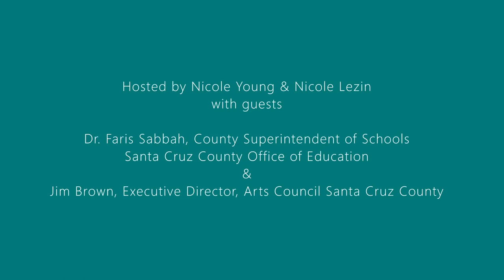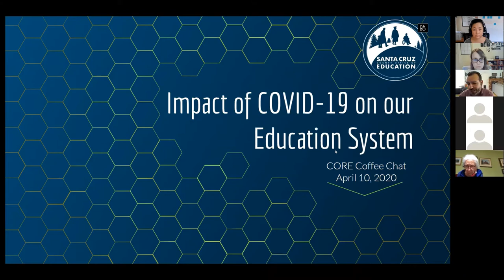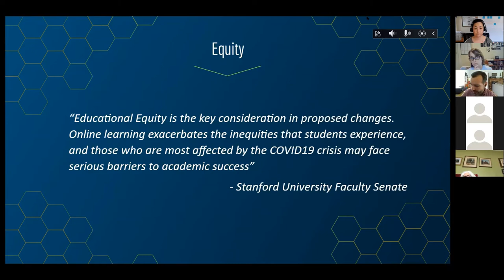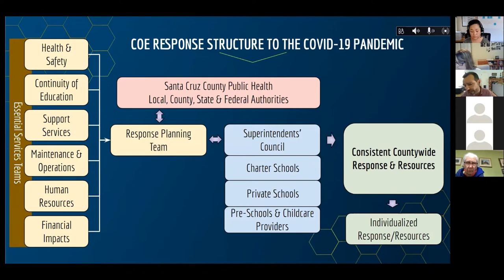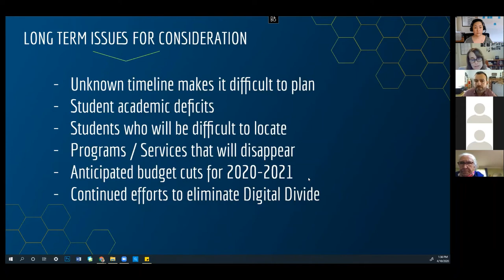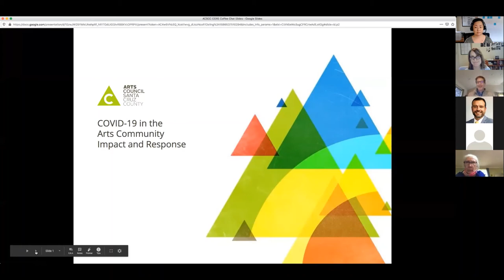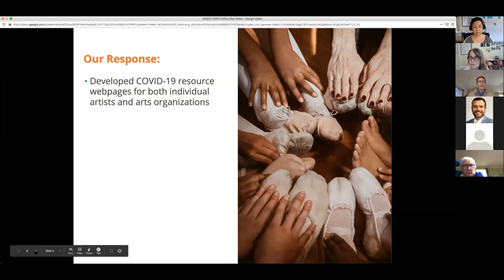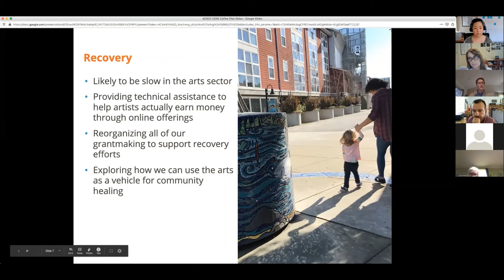Impact & Responses to COVID-19 in Education and the Arts - CORE Coffee Chat (4-10-20)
In this Coffee Chat, hosted by Nicole Young and Nicole Lezin, our guests, Dr. Faris Sabbah, County Superintendent of Schools, and Jim Brown, Executive Director of Arts Council Santa Cruz County, chatted with participants about:
• The impacts of COVID-19 in the educational system and the arts community;
• How their agencies and partners are responding to immediate needs, with a particular focus on reaching the most vulnerable people and areas in our community;
• How we can respond collectively to turn the current crisis into an opportunity to build more resilient, more inclusive, and more equitable communities.